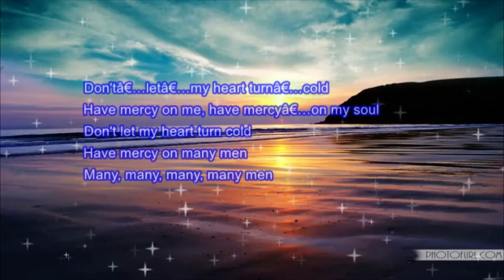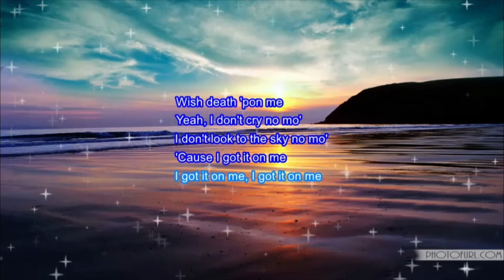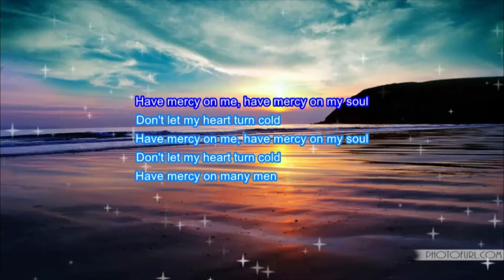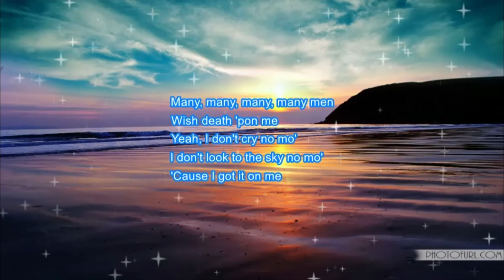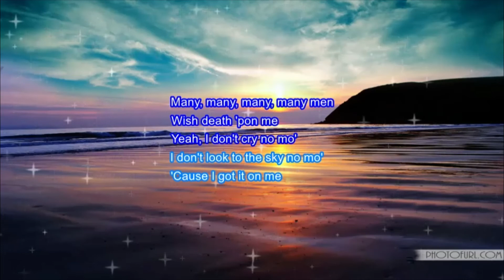Pop Smoke - Got It on Me (Lyrics)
Lyrics:

[Intro]
It's a lot of talkin' my nigga
Look

[Chorus]
Have mercy on me, have mercy on my soul
Don't let my heart turn cold
Have mercy on many men
Many, many, many, many men
Wish death 'pon me
Yeah, I don't cry no mo'
I don't look to the sky no mo'
'Cause I got it on me
I got it on me (Talk that shit), I got it on me
You can run up if you want (Fuck is you talking 'bout?)

[Verse 1]
Look
It's Pop Smoke, niggas know me
Keep two fours like I'm Kobe
Is you ridin' or you hidin'?
If you slidin' then you owe me
Run up, catch cold feet
Niggas act tough, then call police
I don't make friends, yeah, I make bands
Got some Ray Bans with some OG
This AR be my trophy
Shoot first, nigga shoot back
09, niggas woo back
Nigga automatic when the woo clap
09, niggas woo back
Nigga automatic when the woo clap (Automatic when the woo clap)

[Chorus]
I got it on me, I got it on me
You can run up if you want

[Verse 2]
Fifty stacks up in this deck, I won't let 'em
HD niggas, two Berettas
Shoot first and do yourself a favor
Report like I'm Craig Sager
Back out, niggas ain't with the bluffin'
Drac' boom, nigga shoot you for nothin'
Ten toes on your block like I'm drummin'
Ask K, I have a blicky rollin' (It's Pop Smoke)
It's that nigga from the floss, yeah, bitch right back
And I don't politic 'cause niggas ain't like that
I drop a slip or two and get a light pack
And I don't care if you losin', still fight back

[Chorus]
[Outro]
Mercy on me

Listen ad-free with YouTube Premium
Song
Got It On Me
Artist
Pop Smoke